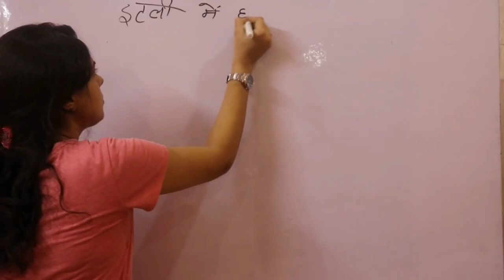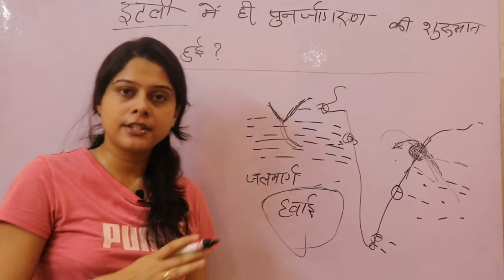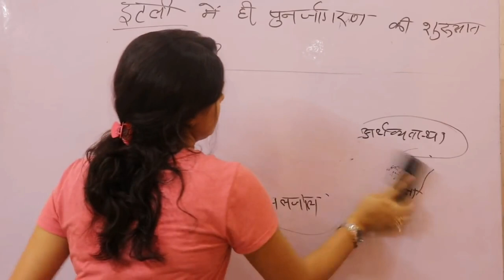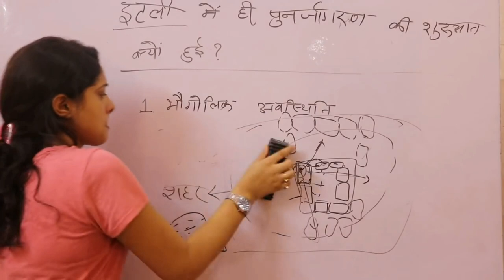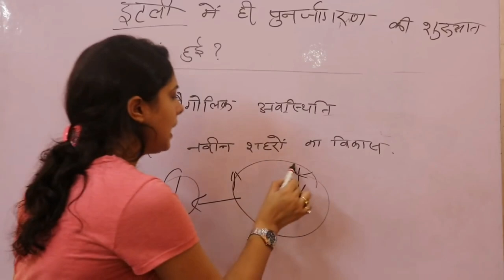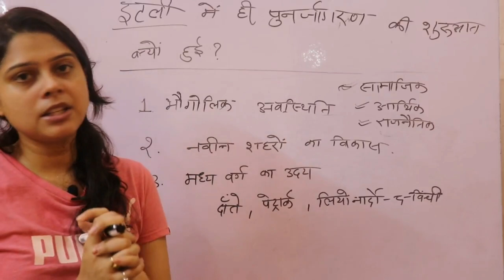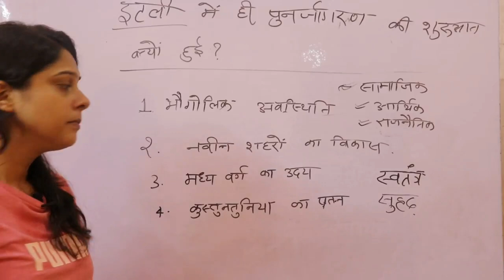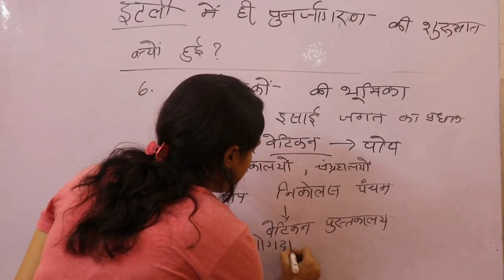Class 3 World history | पुनर्जागरण इटली में ही क्यों? | World history in hindi